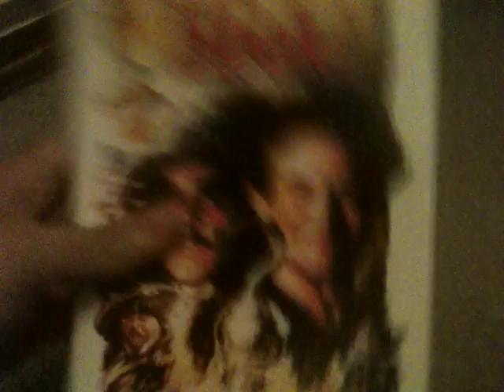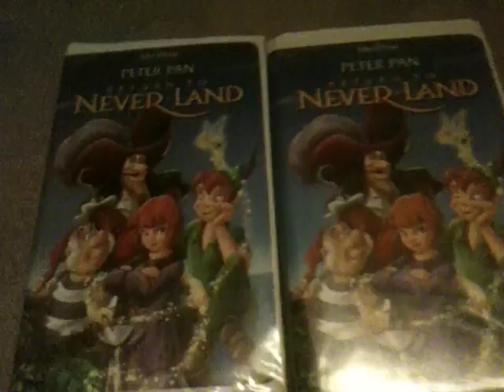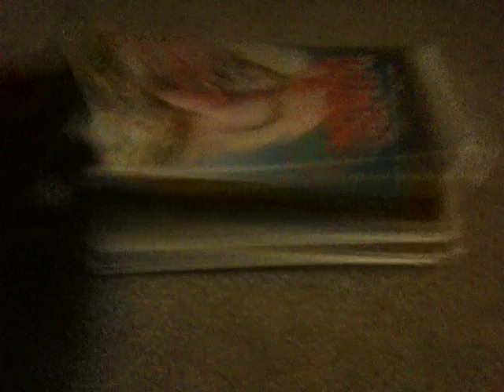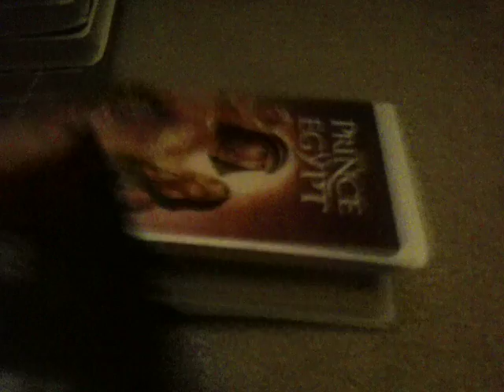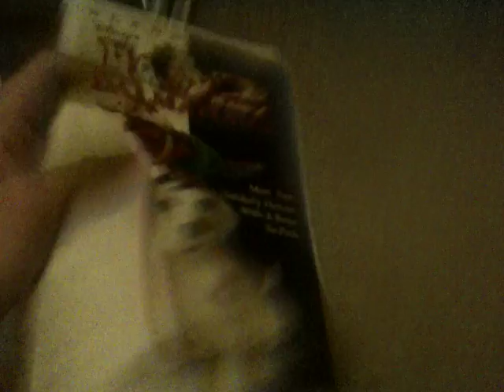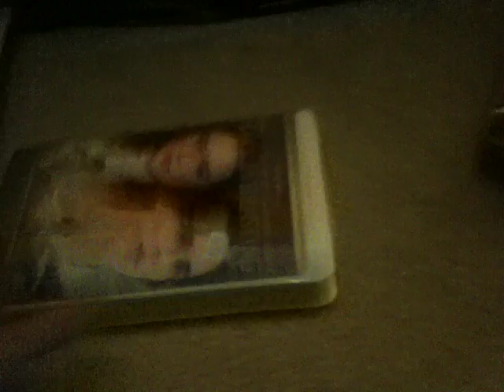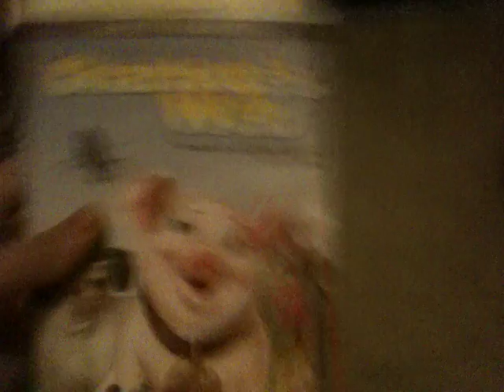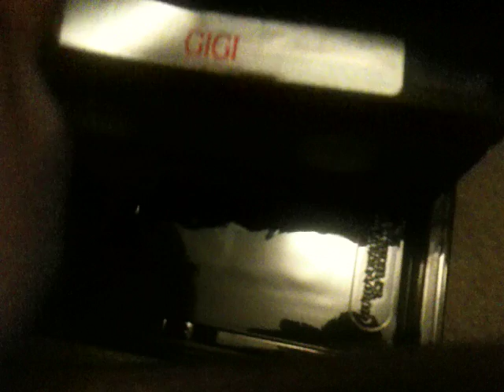My VHS collection Early 2017 Edition Part 28 1/6/17